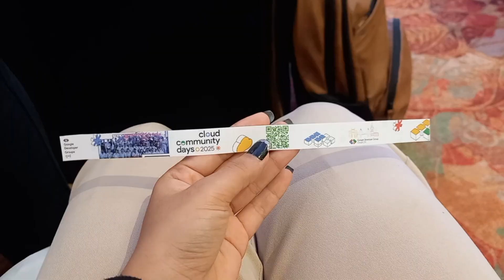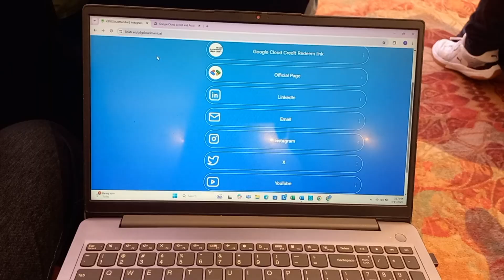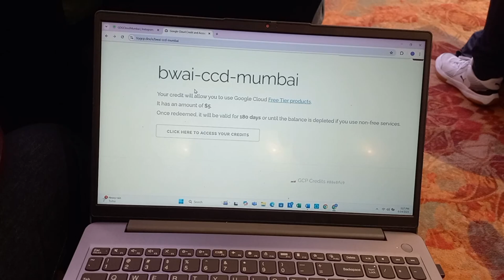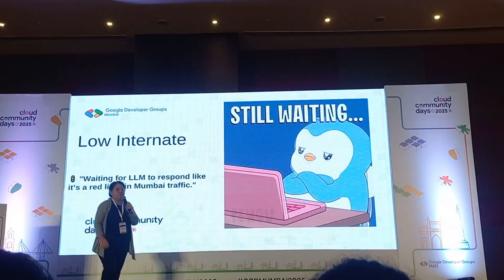Attending Google Cloud Community Days 2025 for the First Time | Tech Event Vlog in Mumbai 👩‍💻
Hey everyone! 👋
I'm Sneha, a BCA student and aspiring software developer. This vlog is super special to me because it was my **first ever tech event experience** — *Google Cloud Community Days 2025* held at **Nesco IT Park, Mumbai** ☁️💙

In this vlog, I’ve shared:
✨ My morning journey and excitement
☕ Getting my entry wristband + coffee fix
💬 Key sessions I attended:
- Cloud GenAI Trends by Romin Irani Sir
- Firebase Studio by Samidha Singh Ma'am
- Hands-on AI chatbot with Vertex AI by Rakesh Vishwakarma Sir
- Customizing LLMs using Gemma by Geeta Ma'am
🍫 And of course, my fav part – the chocolate dessert 😍
🎁 Plus... the Google swag bag at the end!

It was such a wholesome experience – I learned, networked, and felt truly inspired to grow in tech.
If you’ve never been to a tech event, this is your sign to go to the next one! 🧠🌍

Love,
Sneha 💻💫